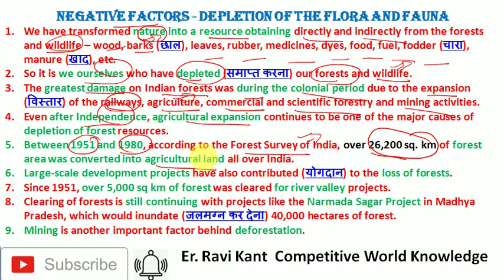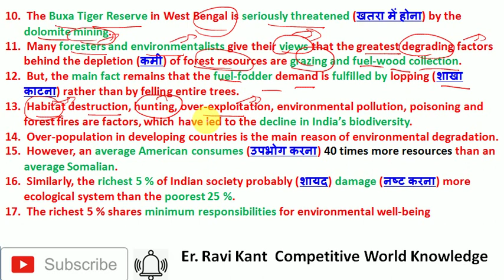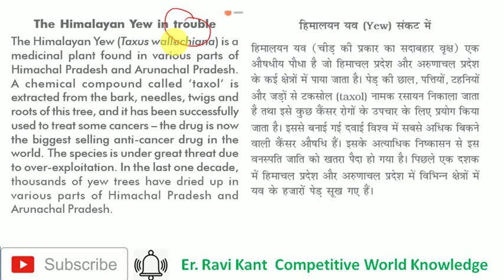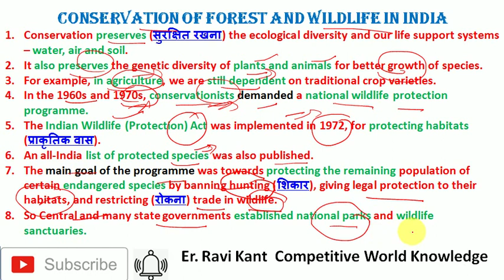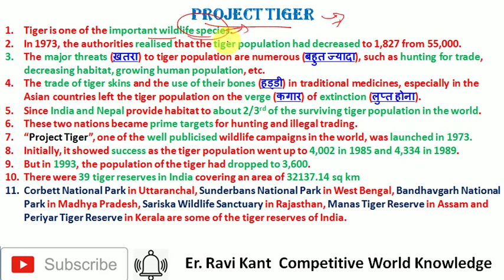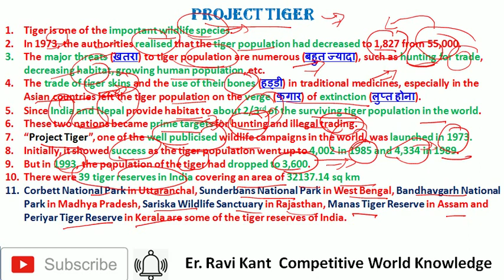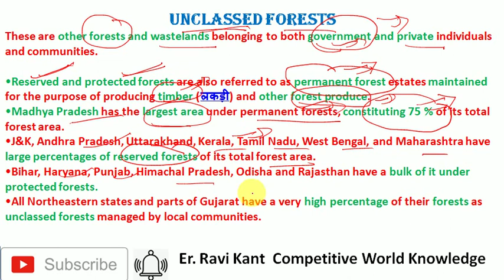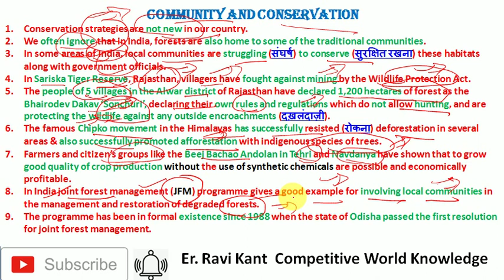Forest and Wildlife Resources with notes in hindi || Class 10 Chapter 2 Geography || Part 2